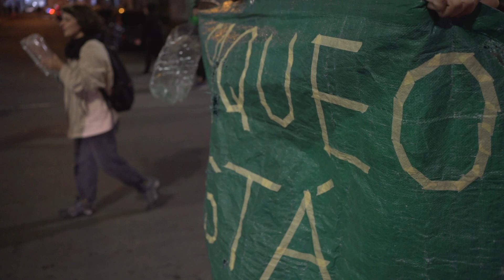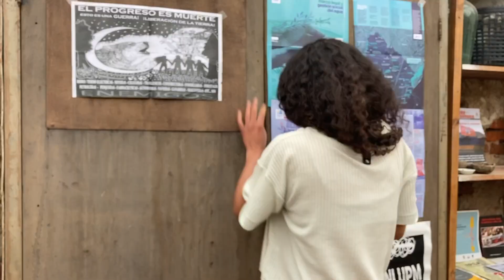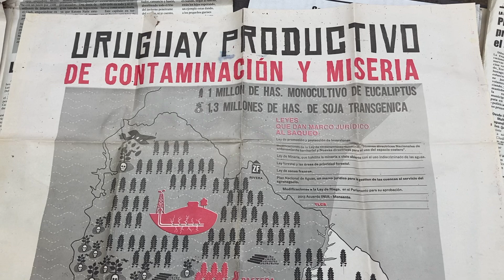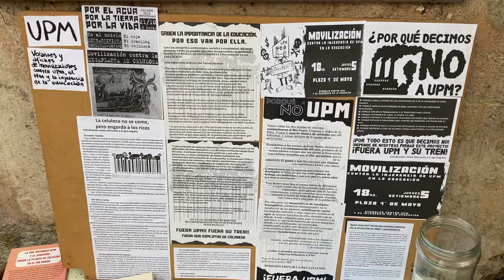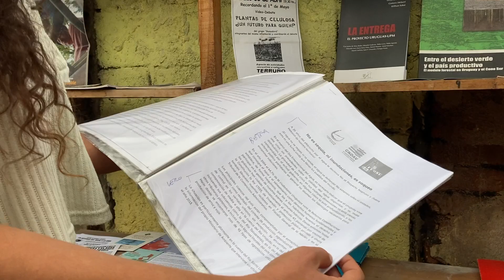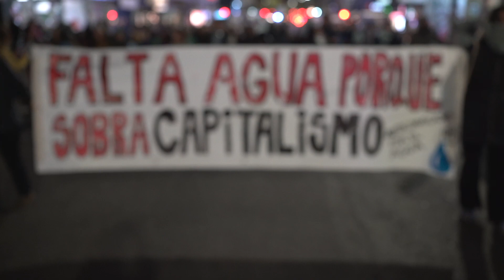Sofía Taranto en escuela Charamusca : "el agua no puede ser una mercancía, jamás"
El agua que alimenta // Canelones, 2016
A Sofía Taranto se la ve moverse rápido entre quienes acuden a las actividades que organiza junto con su pareja, Marcelo Cabrera, en Charamusca, la escuela libre que fundaron en su casa en Melilla, Montevideo. Ella tiene 32 años, complexión delgada, el cabello largo y ondulado con raya al medio, y una sonrisa tímida y amable. Es descendiente de la Nación Charrúa e integra la comunidad Jaguar Berá, será por eso que abre las puertas de un armario gigante y deja salir aromas y colores de las hierbas con las que prepara medicina.

Nació y se crió al lado del río Santa Lucía, el mismo río que atraviesa seis departamentos, abastece de agua dulce a los habitantes de Montevideo y su zona metropolitana, y que registró su mínimo nivel histórico en mayo de 2023 -desencadenando, en parte, la crisis hídrica-

San Ramón, en Canelones, es la ciudad de la infancia de Sofía y donde se inauguró, sin saberlo, como defensora del agua. De adolescente se unió con amigos del barrio para limpiar la basura en la vera del río Santa Lucía y plantar allí árboles nativos para formar un parque. Así fundó desde pequeña una tradición propia, la de cuidar el agua y el territorio en comunidad.

En 2016, una campaña de recolección de firmas intentó prohibir las plantaciones de soja en su Canelones natal, pero a pesar de que se logró prohibir las plantaciones en algunas zonas del departamento, al no haber controles, Sofía señala que continúan.

“El agua une a todas las luchas porque es lo vital, lo fundamental”, dice Sofía y continúa: “Todos los proyectos extractivos buscan tener a mano el agua y acá, ni siquiera se la cobran, cuando la mayoría de la población está pagando por su consumo”

Este reportaje integra el especial
una producción original de Kaja negra y la cooperativadeperiodismo
con el apoyo de la beca Colaboracción 2024, de fundación Gabo y fundación Avina

Video: Eliana Gilet
Foto de portada: Lizbeth Hernández
Texto: Madeleine Wattenbarger, Florencia Pagola, Carolina Bas y Eliana Gilet
Diseño gráfico: Paola Macedo
Marchas en uruguay: Lucía Surroca
Tutor por la fundación Gabo: Javier Drovetto

Ciudad de México/Montevideo, julio 2024